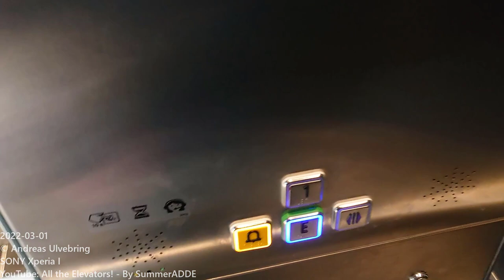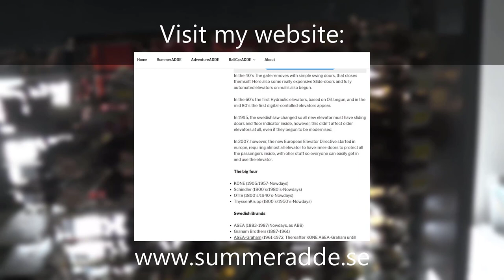2019 KALEA A4 Cabina Screw-driven Elevator @ MAX Medborgarplatsen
ELEVATOR INFORMATION!

Manufacturer/Tillverkare: KALEA (Cibes group)
Model/Modell: A4 Cabina GL (Cibes A9000 branded & marketed as KALEA A4 Cabina GL)
Installation year/Byggår: 2019
Serial Number/Tillverkningsnummer:
Capacity/Maxvikt: 630Kg - 8 Persons
Floors/Antal våningar: 2 = E 1

Location/Adress: MAX Medborgarplatsen | Götgatan 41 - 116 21 Stockholm (Södermalm) SWEDEN!
Date of recording/Inspelningsdatum: 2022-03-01 with SONY XPERIA I!